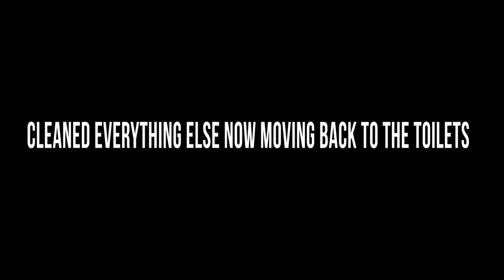PowerWash Simulator "Delaying the Invevitable" Achievement Guide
The achievement "Delaying the Inevitable" is for cleaning the toilets last on the level "Clean the Washroom." I show first how to isolate all the toilet parts then coming back once everything else in the washroom is cleaned and finishing off the toilets. I left the Toilet Lid, Toilet Seat, and Toilet itself to clean last and unlocked the achievement.